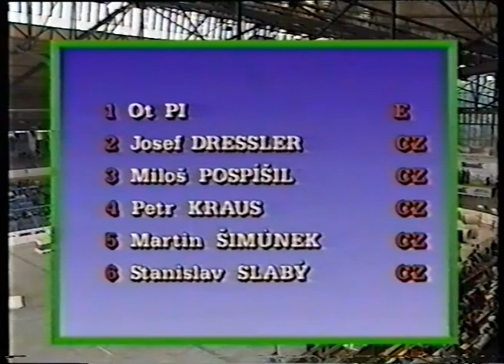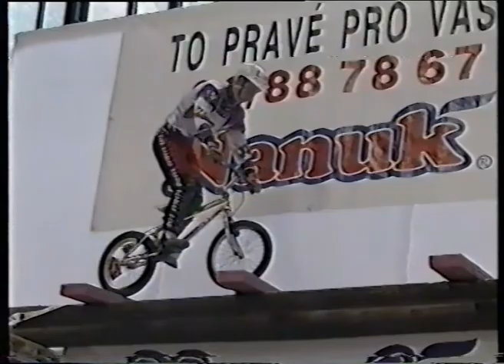Biketrial Rep Eslovena part 1